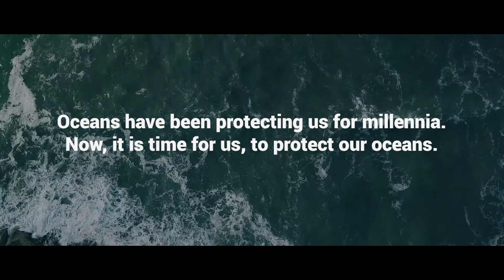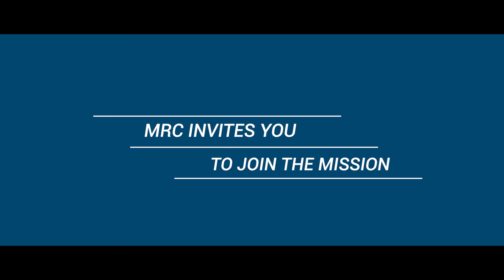What is Maritime Research Center? | Join the Cause | MRC | UDA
The prime vision of the Maritime Research Center (MRC) is to be a nodal research center on maritime issues and contribute as a technology driven think tank on the broader Underwater Domain Awareness (UDA) framework in the Indian Ocean Region (IOR). Towards that it will formulate specific research areas that can generate significant local inputs in the IOR both scientific and strategic to guide technology development, business environment and regulatory formulations.